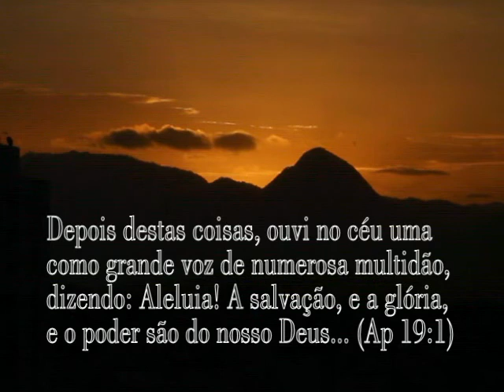sol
Por do sol em Vila Velha